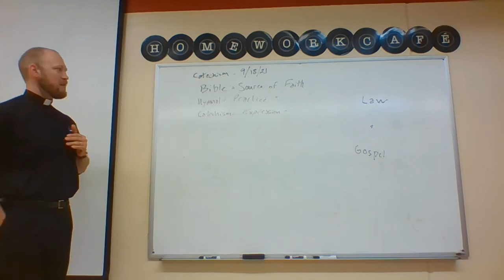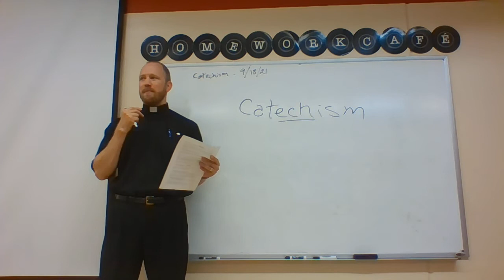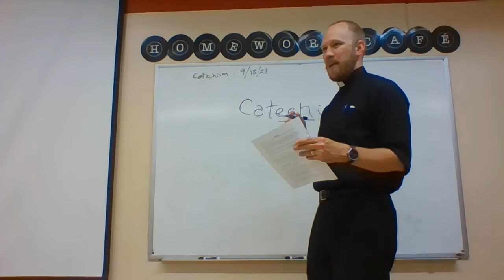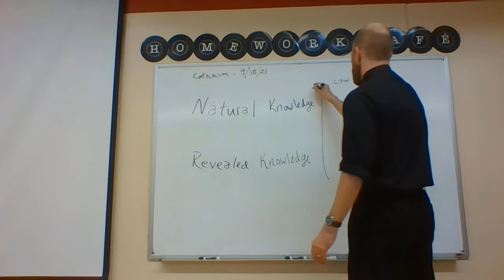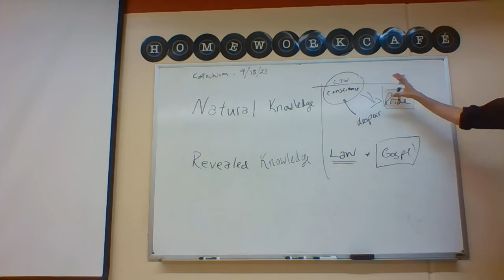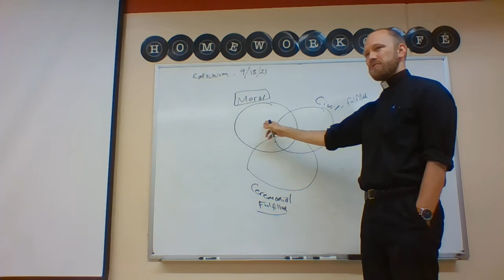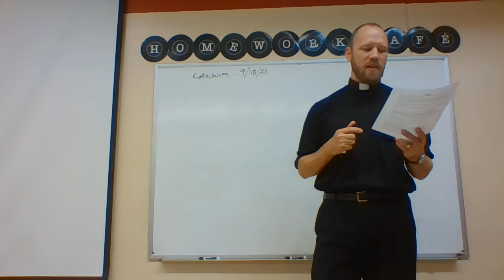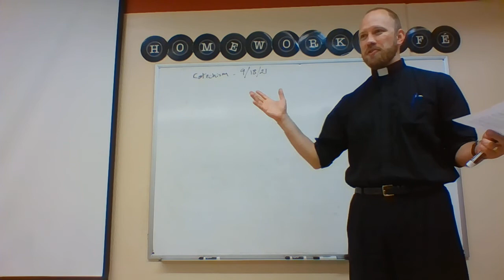Adult Catechism Lesson 2, part 1 of 2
What is a Catechism?
What is the Law of God?
What three types of laws are in the Bible?
What are the three uses of the Law